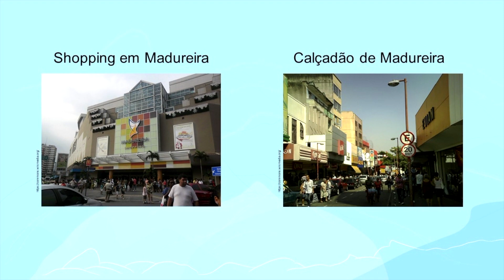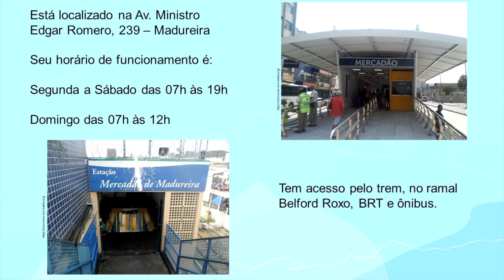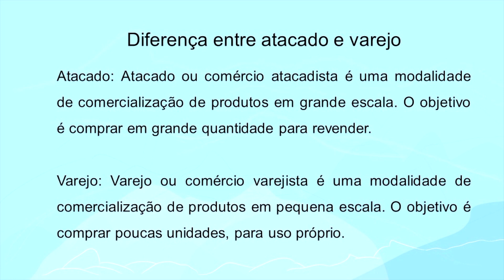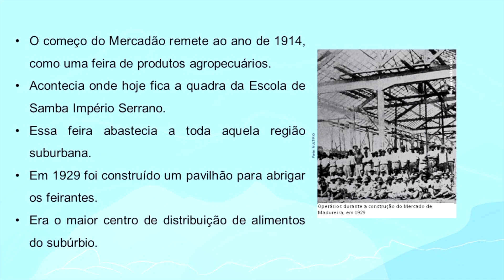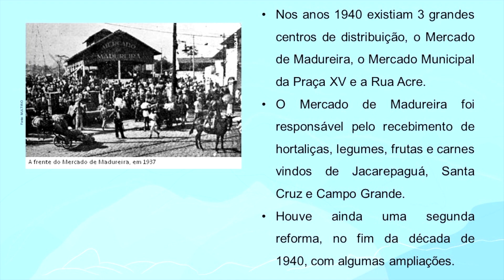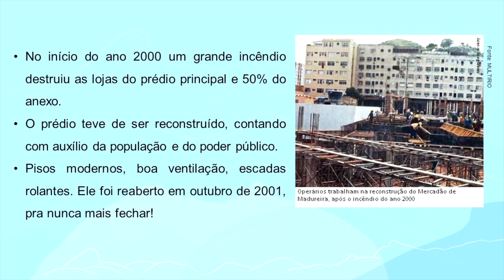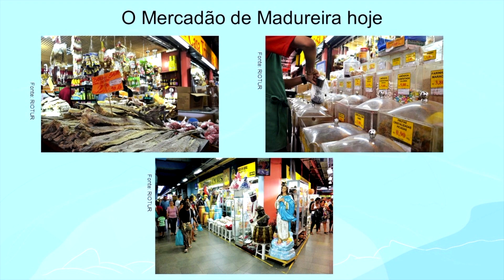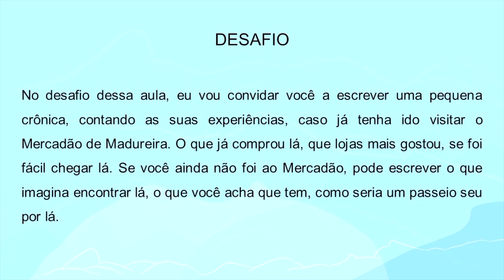Conhecendo o Mercadão de Madureira | Rioeduca na TV – 5º Ano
O professor Felipe Lopes apresenta a aula Conhecendo o Mercadão de Madureira.
Habilidades trabalhadas: Apontar a importância de algumas atividades econômicas desenvolvidas no município do Rio de Janeiro, discutindo problemas sociais existentes.